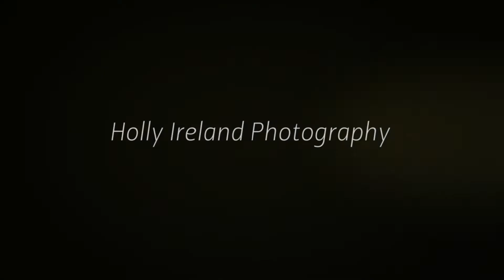Family photos at Leo Carrillo Ranch Carlsbad CA by Holly Ire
Could this family be any more beautiful!! WOW! Fun family photos at Leo Carrillo Ranch in Carlsbad CA. Family and wedding photography by Holly Ireland Photography